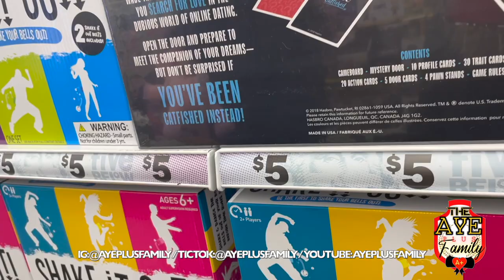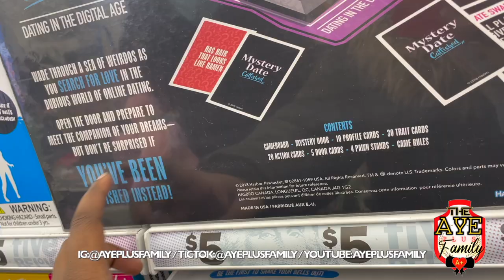AYE PLUS FAMILY WIG VLOG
KAYOSS HAS TO WEAR A WIG FOR 24 HOURS